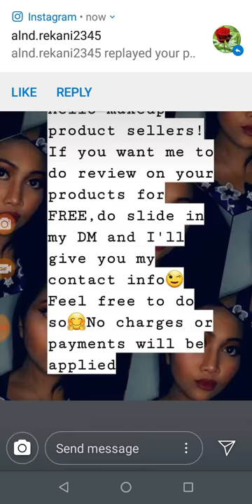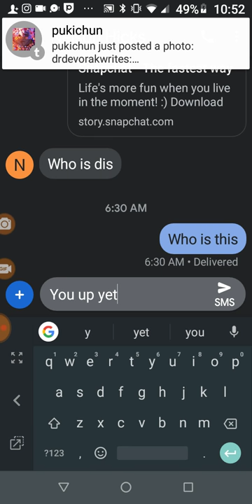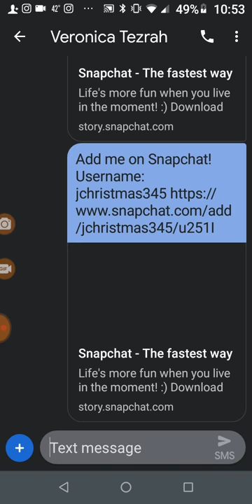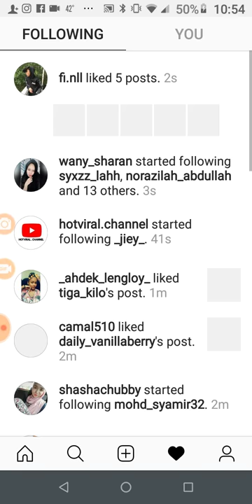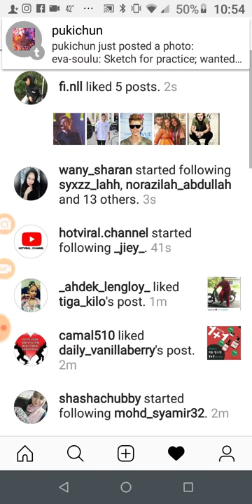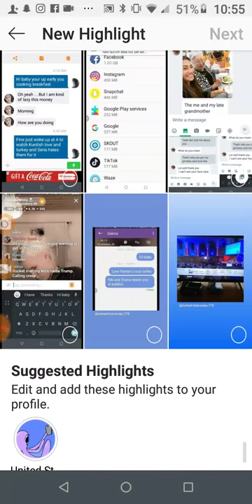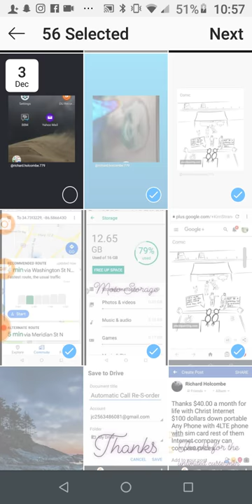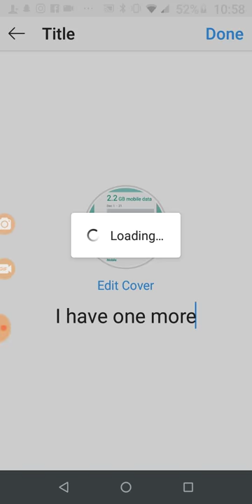Hot Spot for the rest of the story